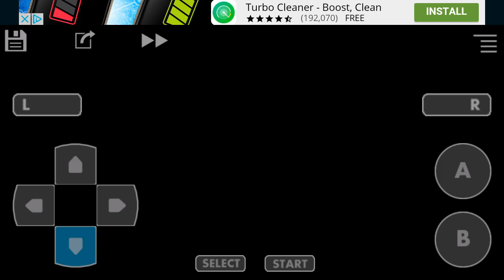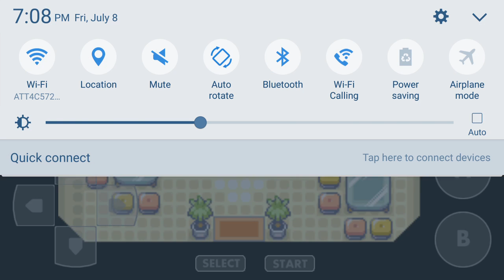Pokemon cawps episode 26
uploads are about to be slow for the next 3 weeks...